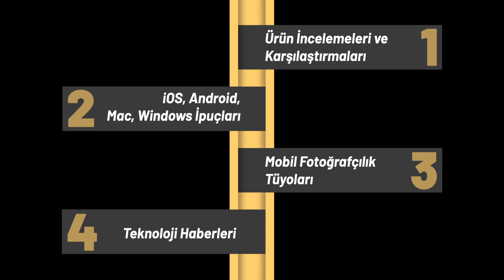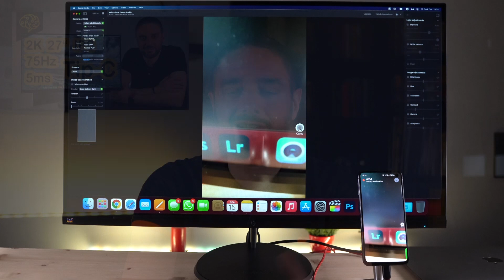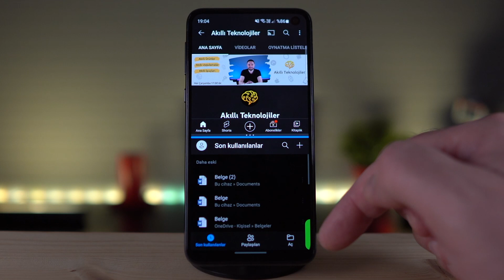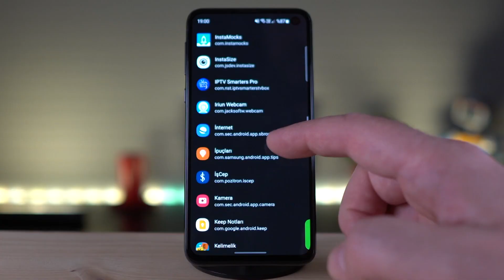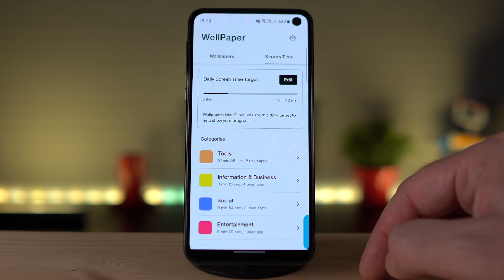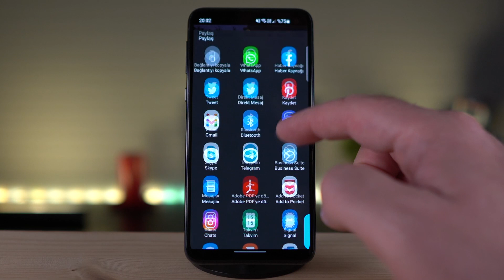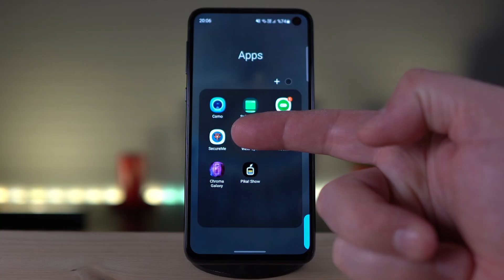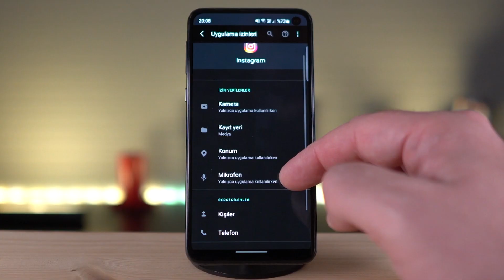ANDROID TELEFONLARI ÇOŞTURUN | Akıllı Uygulamalar 📱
Bu hafta Android telefonlara yükleyebileceğiniz WebCam, bölünmüş ekran laucnher’ı, işlevsel duvar kağıtları veya pil şarj animasyonları gibi sıra dışı ama aynı zamanda da eğlenceli mobil uygulama alternatifleri paylaşıyorum.